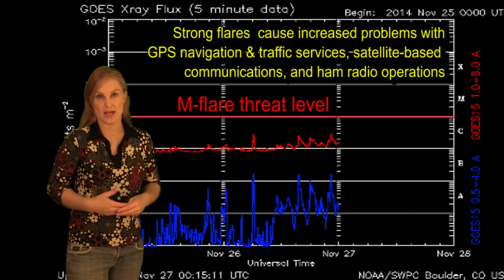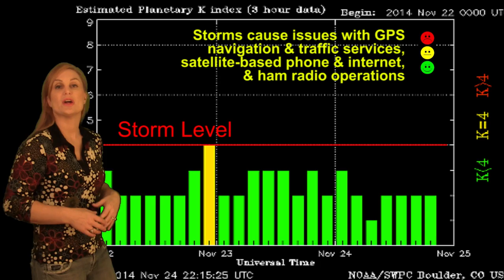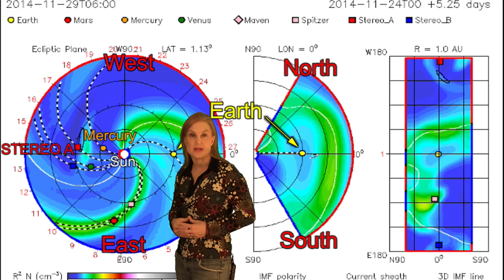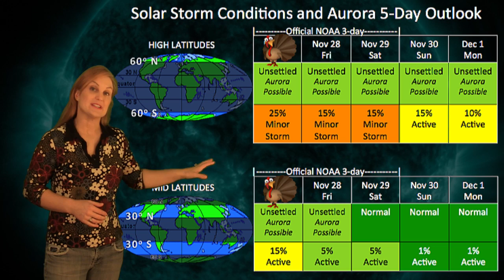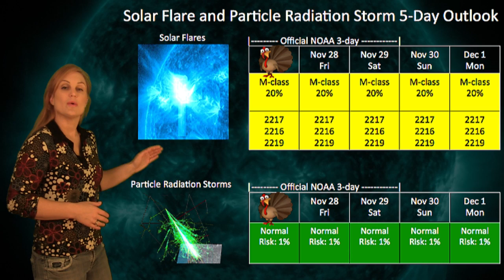Solar Storm Forecast 11-27-2014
The Sun remains relatively quiet this week despite having a lot of active regions in Earth's view. A small solar storm is grazing Earth currently, but only minor impacts are expected. Still, aurora has been plentiful this week due to some fast solar wind with gorgeous views in places like Scotland, Russia, Canada, USA, and Tasmania, among others. More fast wind is expected in the coming days so there remains a chance for aurora through the Thanksgiving holiday.

Learn details of the current solar activity, how it might affect you, and see what else the Sun has in store for us this week.